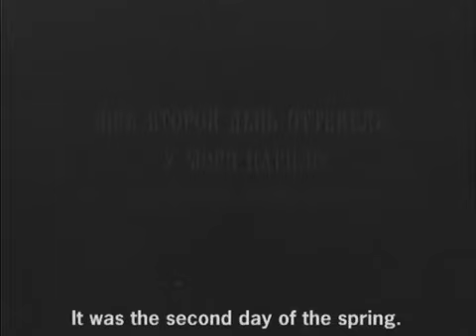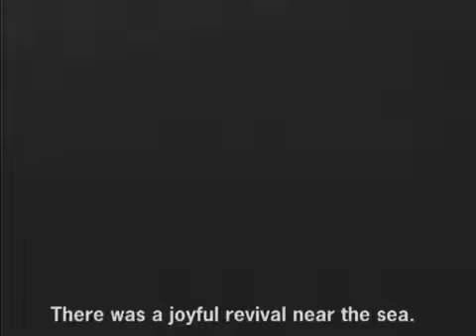Рыцари поднебесья 1989